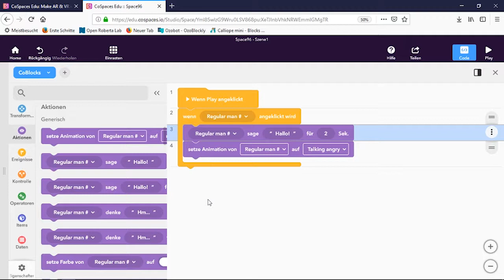CoSpaces - Gleichzeitig ausführen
Ein Computerprogramm kann nicht logisch denken - das müssen wir schon übernehmen - zum Beispiel indem wir Aktionen gleichzeitig ausführen lassen. Wie das geht, erfährst du in diesem Video

🎥Dieses Video entstand im Rahmen des Digital Literacy Lab - einem Gemeinschaftsprojekt von Junge Tüftler, Education Innovation Lab und dem TüftelLab, das Nachhaltigkeitsthemen und digitale Bildung miteinander kombiniert.